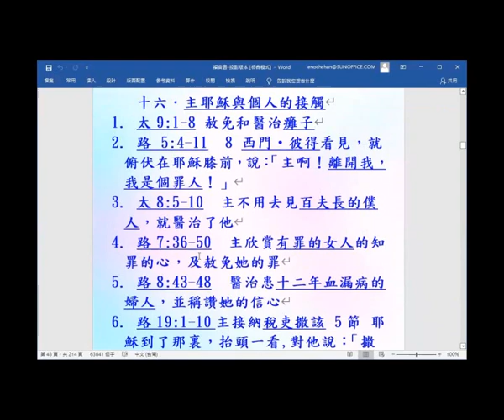主耶穌與過人的接觸-主題式看四福音2021-(13.16) - 葉牧師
主耶穌與過人的接觸-主題式看四福音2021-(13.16)

1. 與主的關係：怎樣建立與主相愛的關係，怎樣從主的愛得力，怎樣深信神的供應和計劃。
2. 處理生命：怎樣不被人、罪、負面思想情緒和潛意識、婚姻和生活的問題、和侍奉的問題影響。
3. 進入不同層次的侍奉：侍奉可以由簡單的生活見證，到建立別人的靈命，或進入策略性的侍奉。

《輕鬆得勝》的特色：
1. 一目了然：簡單知道怎樣處理和發揮生命。
2. 有實際可行的方法：我和很多人曾20年實際地應用。
3. 可以輕鬆喜樂地得勝：可以在恩典中輕鬆喜樂地處理任何問題，不需要在壓力下成長。因為耶穌的軛是容易的，而神喜悅我們任何真心的努力。
4. 活出《輕鬆得勝》並不太難：處理和發揮生命並不是遙不可及。